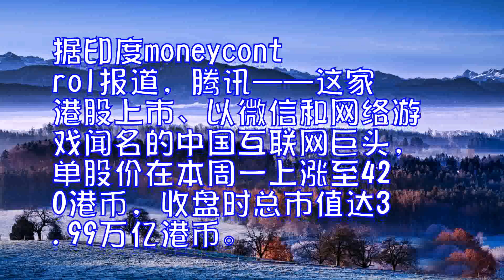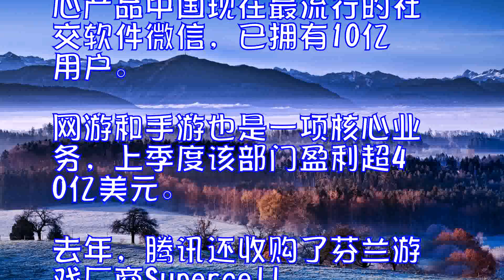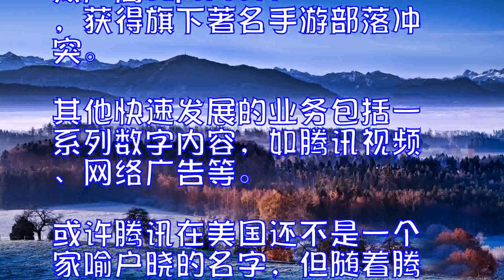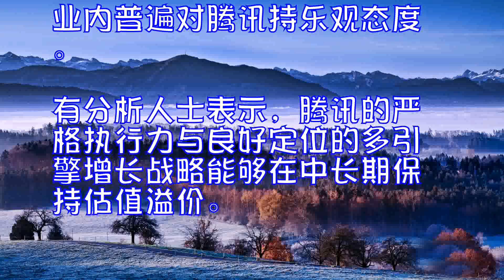亚洲第一！超阿里百度腾讯市值突破5000亿美元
据印度moneycontrol报道，腾讯——这家港股上市、以微信和网络游戏闻名的中国互联网巨头，单股价在本周一上涨至420港币，收盘时总市值达3.99万亿港币。

目前，腾讯市值已超过4741.5亿美元的电商巨头阿里巴巴，以及829.7亿美元的百度。此外，脸书目前估值5201.4亿美元，亚马逊5444.6亿美元，腾讯成为第一家如此接近美国顶尖科技公司市值的中国科技公司。

股价的增长来源于腾讯持续的盈利能力、广泛的用户基础和对新领域的投资。上周，腾讯第三季度财报显示净利润同比增长67%，超过市场预期。腾讯业务庞大，其中一个核心产品中国现在最流行的社交软件微信，已拥有10亿用户。网游和手游也是一项核心业务，上季度该部门盈利超40亿美元。去年，腾讯还收购了芬兰游戏厂商Supercell，获得旗下著名手游部落冲突。其他快速发展的业务包括一系列数字内容，如腾讯视频、网络广告等。

或许腾讯在美国还不是一个家喻户晓的名字，但随着腾讯不断进入新领域，在美国也进行了大笔投资，如收购特斯拉和Snap公司的部分股权。此外，腾讯还在亚洲投资了大量初创公司，其中包括印度的Uber的竞争对手Ola公司。
业内普遍对腾讯持乐观态度。有分析人士表示，腾讯的严格执行力与良好定位的多引擎增长战略能够在中长期保持估值溢价。